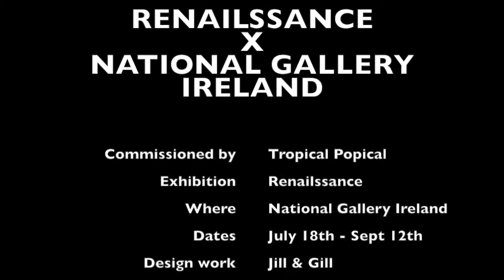RENAILSSANCE exhibition | Wearable art by Jill & Gill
When you're asked by the Irish boss lady herself Andrea Horan of Tropical Popical to design a piece of wearable art for her collaboration with the National Gallery of Ireland for REnailssance.
We couldn't say no!
We got the opportunity to put a Jill & Gill spin on an Irish hero, Countess Markievicz and it was such a fun project. We are known for the term 'boss lady' and Markievicz was the perfect fit for this stunning exhibition.

Markievicz was an infamous advocate for women and workers "Dress suitably in short skirts and sitting boots, leave your jewels and gold wands in the bank, and buy a revolver" This sweater is a limited edition run, uniquely illustrated and hand printed here in our studio in Dublin and is on sale in the National Gallery for the duration of the REnailssance exhibition, running from the 18th July - 12th Sept.